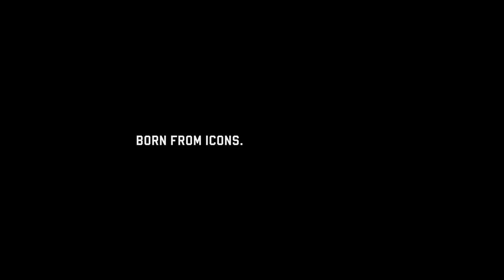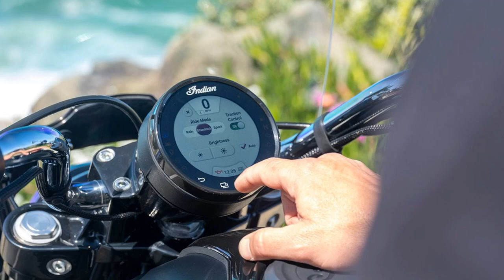2025 Indian Motorcycle Scout, Elevating the Riding Experience with Innovative Upgrades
2025 Indian Motorcycle Scout, Elevating the Riding Experience with Innovative Upgrades

1. We use trusted media sources in loading news and narrative content that we provide, in order to maintain accuracy and facts. We also include sources as references. please visit the sites we provide for more in-depth information related to the information or discussion we raise.

2. The material we use in making this video, is free and non-copyrighted content, or Creative Commons content, with fair use of content. If there is a problem or material that we use in the video in this channel, or there is a discussion about future business.